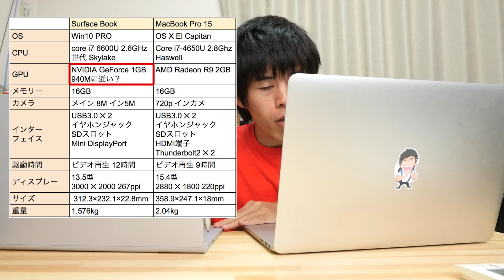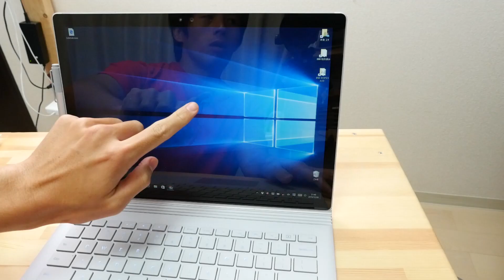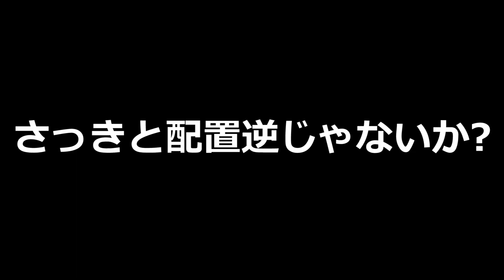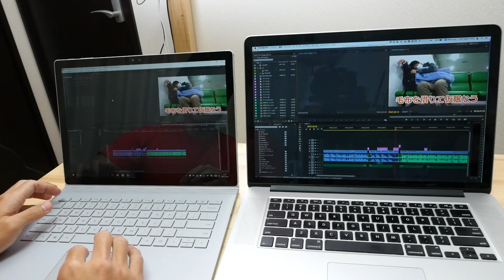SurfaceBook vs MacBook Pro15スペック比較！